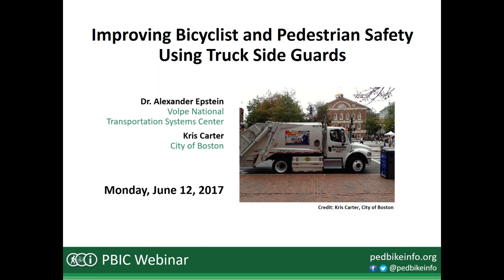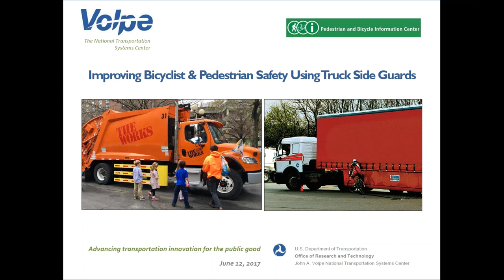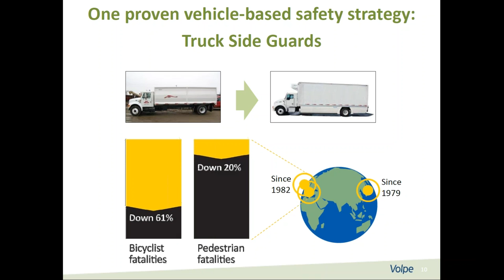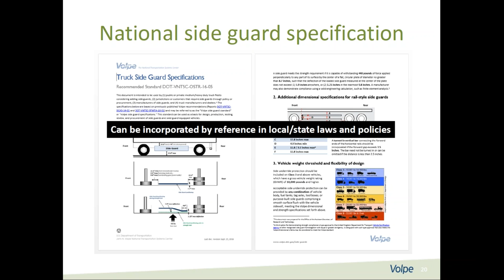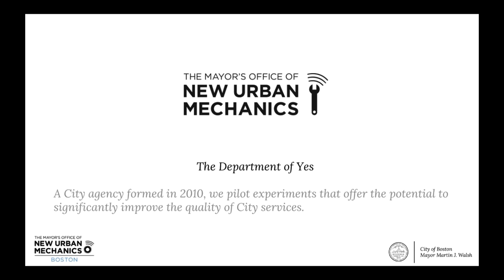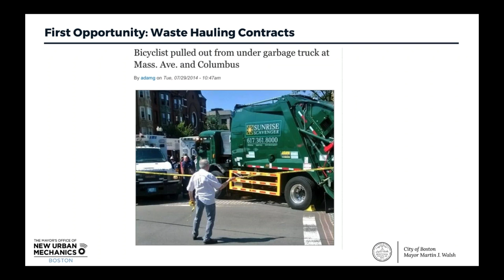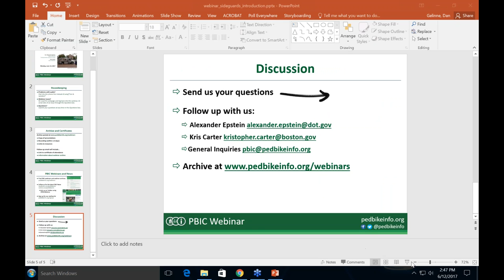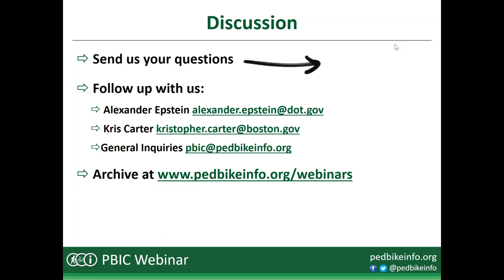Improving Bicyclist and Pedestrian Safety Using Truck Side Guards